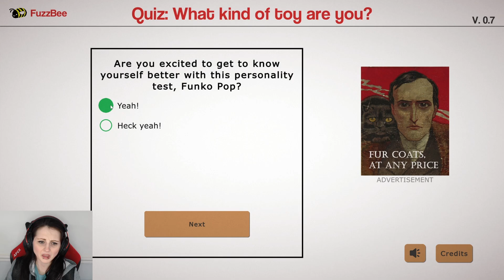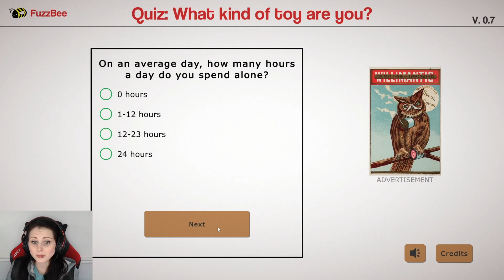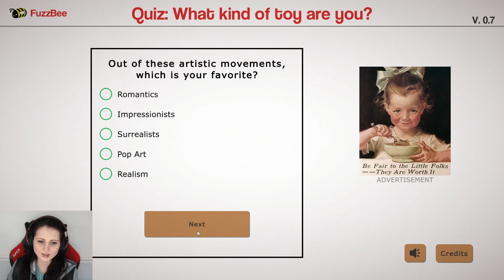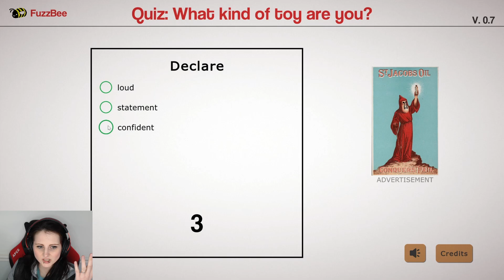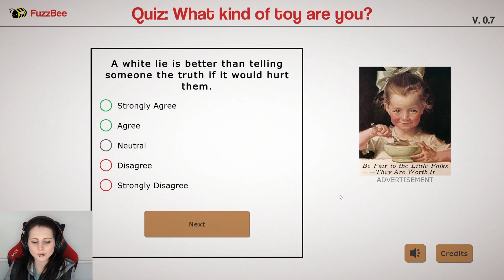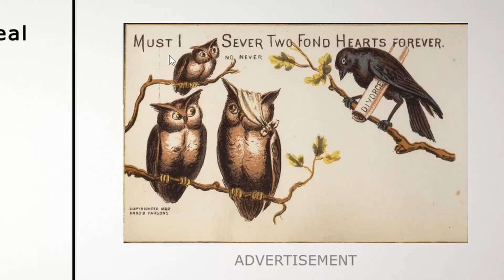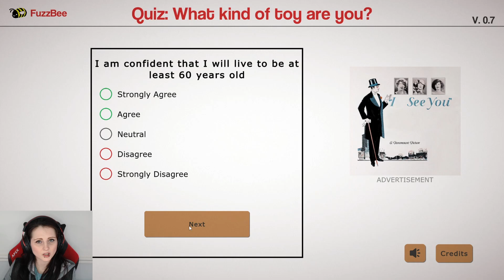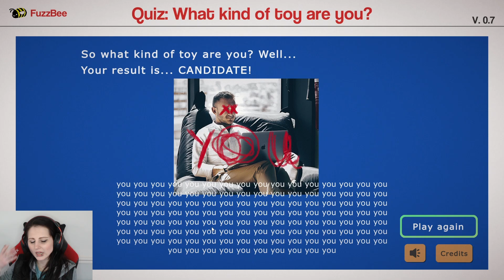Horror Quiz Game | Be Honest Gameplay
Check out this new FuzzBee quiz, I was paranoid for weeks after I took it! Creepy stuff.